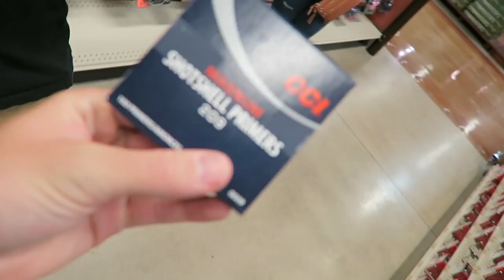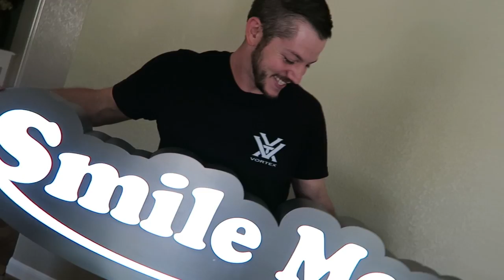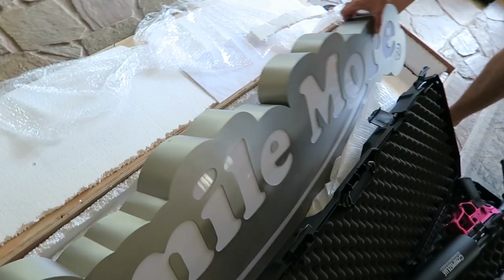THESE ARE INSANE!!